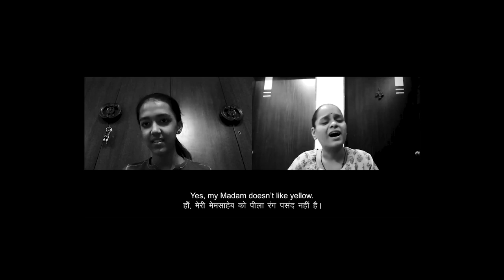THE MAKING OF VISHWAMITRI VILLAS documentary (3 PEEPUL PRODUCTIONS 1080p)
"The Making of Vishwamitri Villas" is a 10-minute documentary about the creative processes and coordination that went into making the improvised, experimental long-short film "Vishwamitri Villas"; through conversations with the director, music composer, actors and interpreters who made the film, and with the collaborators & founders of the production house.  We're happy to share that our film "Vishwamitri Villas" has been recognized, nominated and awarded at several film festivals in USA, UK and UAE.

The Making of Vishwamitri Villas:
Director: Natashja Rathore
DOP: Prachi Chandarana (India) & Harry Baker (UK)
Produced by: 3 Peepul Productions